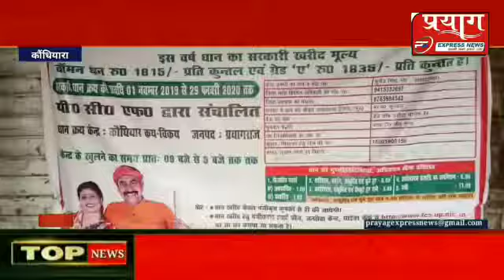किसान केंद्र पर नहीं हो रही धान की खरीदारी किसान परेशान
Video from प्रयाग एक्सप्रेस न्यूज़